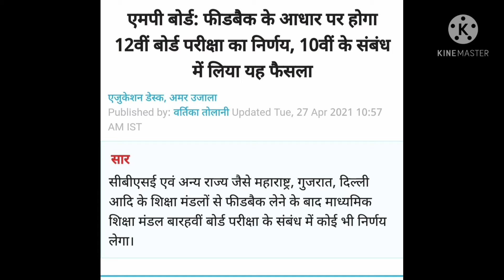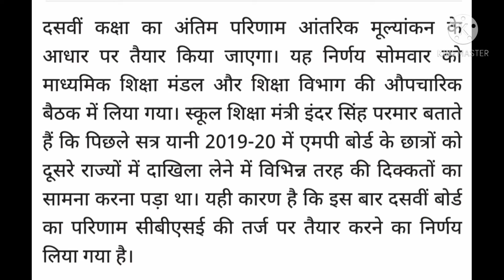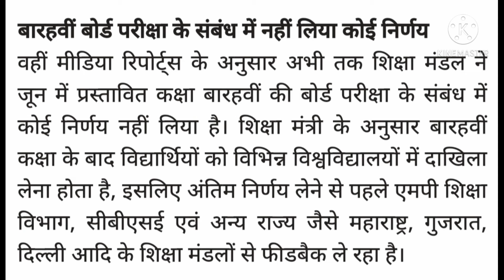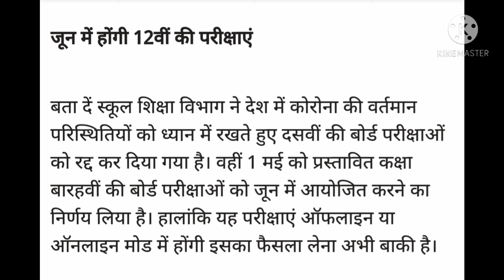MP board Latest Update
10th and 12th Board Exam 2021 latest news| Board Exam 2021| All board Exam Date बोर्ड परीक्षा 2021 - बड़े बदलाव । Board Exam 2021 News | class 10 & 12 Board exam 2021 CBSE Exam 2021: April May में आयोजित होंगी 10वीं-12वीं की परीक्षाएं, छात्रों को मिलेगी राहत Education Minister Ramesh Pokhriyal had invited queries and concerns regarding the upcoming board and competitive examinations from students. Of the many requests and responses received, most of them are for postponing Board Examinations 2021 from their usual Feb-Mar schedule to April May 2021. board exams 2021, a top board official confirmed that the Class 10 and 12 examinations will be held in February-March as usual. Speaking to a leading portal, Sanyam Bhardwaj, the Controller of Examinations, Central Board of Secondary Education (CBSE) asserted that as of now the board has plans to delay the board exam 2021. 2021 में बोर्ड परीक्षा होगा या नही (new video) 2021 board exam news, board exam 2021 mein kaise hogi, Board exam 2021 Pattern,class 10th board exam 2021,Board Exam 2021 delayed,board exam 2021 date,Board Exam 2021 month,Board Exam 2021 postpone, Board Exam 2021 class 10th,2021 board exam date,Board Exam 2021 datesheet Related searches- Cbse board Rajasthan board Punjab board Haryana board Jharkhand board Mp board ICSE board Andhra Pradesh board Gujrat board Chhattisgarh board Himachal Pradesh board Orissa board Odisha board exam Meghalaya board Manipur board Assam board Goa board Jammu and Kashmir board Karnataka board Mizoram board Nagaland board Tamil Nadu board Tripura board Uttarakhand board West Bengal board Cbse board exam Cbse board exams 2021 latest news Cbse exams postponed Cbse board, Board exams Act exam cancelled, Cbse, Class 10 Class 12, Board exam Cbse exam 2021 shifted Cbse class 12 exam 2021 shifted BREAKING NEWS All Board Exams Postponed 10th class exams 2021 postponed 9th class exams 2021 postponed school exams 2021 postponed by govt Board exams jee mains 2021 Cbse board exam 2021 news Board Exam Postponed, Punjab Board Exams Postponed,boardexamnewstoday​​​, board​​​ exam news 2020Cbse board exams, Board Exams 2021 Postponed, Pseb 12th result, 10th class, Pseb 10th 12th result 2021, Cbse board exams 2021, Board Exams Postponed, Hindi News, Punjab board, Pseb 12th result, 10th class, Pseb 10th 12th 2021, Pesb, Up board exam 2021 date,12th ka result kab aayega 2021, Up board question paper 2021, Up board exam 2021 class 12, Up board exam 2021 class 10, Up board result 2021 kab niklega, बोर्ड परीक्षा 2021 कब, UP Board 2021, UP Board exam 2021, New rules board exam, New pattern board exam 2021, 10th exam, 11th, 12th exam, Pariksha pe charcha, Live classes, cbse 2021 copy checking update, MP Board Exam 2021, 10th or 12th mp board exam date, Class 10th exam postponed, Class 12th exam postponed, Mpboard 2021 exam postponed, 2021 Exam postponed latest News,GSEB HSC Result 2021, Gseb 10th result 2021, Gseb result 2021, Gseb 12th arts 2021, Rbse new exam date 2021, Rbse exam date class 10, Rbse exam date 2021, Rbse exam date for class 12, Rajasthan board exam 2021 date, Rajasthan board paper 2021, Rajasthan board time table 2021, up board new time table 2021, ssc new time table 2021,12th board exam news 2021,12 board exam news 2021, hsc board exam news 2021, pseb board exam news 2021, delhi board exam news 2021, ssc board exam news 2021 board result 2021 class 8 exam 2021, up board result 2021, rajasthan board 10th exam date,bihar board 2021, up bte board 2021, cbse board 2021 exam date,board news today, bihar board news today, up board news today, mp board news today, cbse board news today, delhi board news today, punjab board news today, haryana board news today, karnataka 10th 12th board exam 2021, Rajasthan Board Exam 10th class 2021, Rajasthan 12th board exam 2021, Rajasthan board exam 2021, karnataka 2021 10th board exam news, gujarat board 10th exam news, gujarat 12th board exam 2021, maharashtra board exam 2021, cbseboard​​​ upboard​​​ mpboardExam​​​ rbseboard​​​ latestnewsBoardExam2021​​​ examnews2021​​​ exampostponed​​​ RajasthanBoardExam​​​ NewVacancy​​​ REET2020​​​ Rajasthan_Police​​​ Rajasthan_Patwari​​​ CmAshokGahlot​​​ EducationMinister​​​ GovindSinghDotasara​​​ Rajasthan_Recrutmaint​​​
2021 board exam cancel,
will cbse cancel board exam 2021,